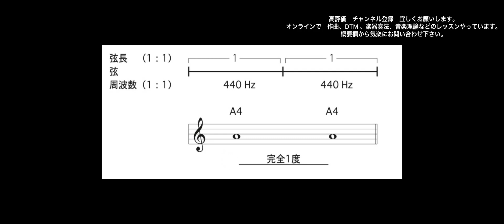「音律と音列」 ドレミの発明。ドレミの歴史！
Toshiki Yoshizawa
Artist,Bassist,Sound Designer,Composer,Producer(Ableton  Certified Trainer)

I'm Japanese, but I want people in the world to look like me. We will deliver various music contents.

※DTM,ベース,ウクレレ,ギター,作曲,編曲など、音楽のレッスンやっています。
また、楽曲制作の依頼や、ジャズやポップスの演奏家の派遣なども受け付けております！
気楽にお問合せください。

レッスンの申し込み、楽曲提供依頼、
（オンライン オフライン）

吉澤俊樹（ヨシザワ 　トシキ）　プロフィールはこちら⇩
My profile

吉澤俊樹（ヨシザワ 　トシキ）の作品試聴、音楽購入はこちら
My Music⇩

Ableton Liveの購入はこちらから

Ableton Live 12 Standard エデュケーション版(EDU)